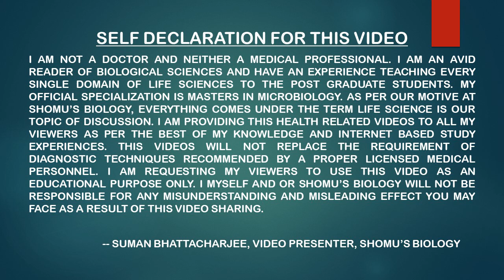Bypass surgery Hindi (Coronary artery bypass surgery)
Bypass surgery Hindi (Coronary artery bypass surgery) - This lecture explains about the bypass surgery in Hindi explaining the following questions -
what is bypass surgery?
how bypass surgery is done?
steps of bypass surgery?
bypass surgery stent?
bypass surgery cost?
bypass surgery problems?
bypass surgery steps?
what are the exercise after the bypass surgery?
what are bypass surgery patient exercise?
Bypass surgery can resolve the blood clot from the coronary artery bloodstream.